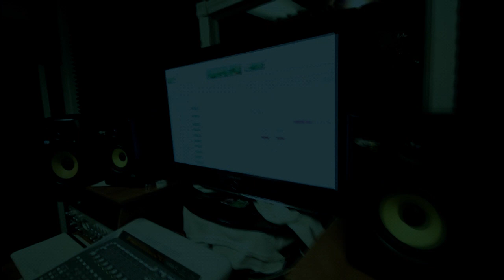ÑENGO FLOW, EL MAJADERO , TOMMY VIERA , JOHN JAY , DELIRIOUS Y SINFO GRABANDO DIA A DIA REMIX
AQUI EN EL ESTUDIO CON EL MAJADERO TOMMY VIERA DELIRIOUS Y SINFONICO DANDOLE LOS ULTIMOS TOQUES A "DIA A DIA" DA REMIX !!